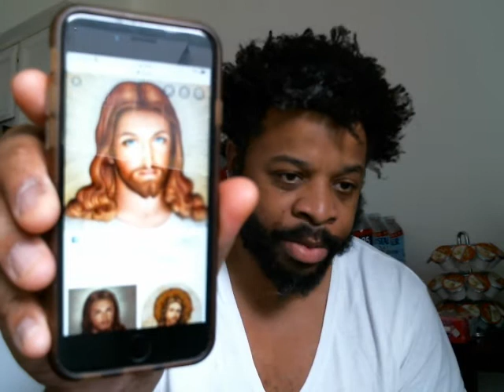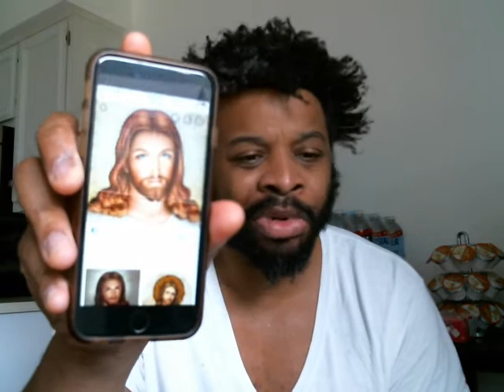THE LORDS FACE (SEEK MY FACE) PT1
PSALMS 27:7-14 7 Hear, O LORD, when I cry with my voice: have mercy also upon me, and answer me.
8 When thou saidst, Seek ye my face; my heart said unto thee, Thy face, LORD, will I seek.
9 Hide not thy face far from me; put not thy servant away in anger: thou hast been my help; leave me not, neither forsake me, O God of my salvation.
10 When my father and my mother forsake me, then the LORD will take me up.
11 Teach me thy way, O LORD, and lead me in a plain path, because of mine enemies.
12 Deliver me not over unto the will of mine enemies: for false witnesses are risen up against me, and such as breathe out cruelty.
13 I had fainted, unless I had believed to see the goodness of the LORD in the land of the living.
14 Wait on the LORD: be of good courage, and he shall strengthen thine heart: wait, I say, on the LORD.